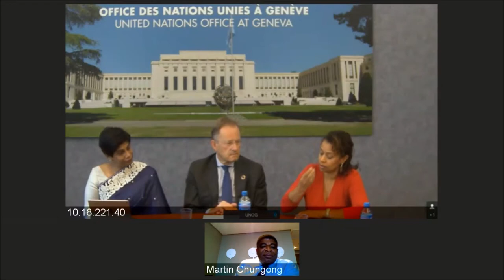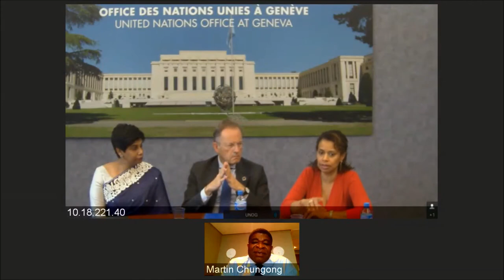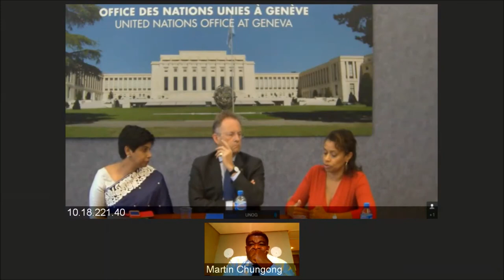Facebook Live Discussion on the Role of Male Champions in Promoting Women's Leadership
Co-organized by iKNOW Politics and International Gender Champions, this Facebook Live discussion brought together a diverse panel of Geneva-based Gender Champions who shared their experiences and views on the role of male champions in promoting women’s political participation and leadership.

Moderator:
- Martin Chungong, Secretary General of the Inter-parliamentary Union
Speakers:
- Elayne Whyte Gómez, Ambassador of Costa Rica to the UN in Geneva
- Michael Møller, Director General of the UN in Geneva
- Nazhat Shameem Khan, Ambassador of Fiji to the UN in Geneva

Along with iKNOW Politics and International Gender Champions’ current e-Discussion on this topic, this event was part of their efforts to promote an active and fruitful online dialogue on how men can be catalysts for enhancing women’s participation in politics with the goal of drawing out best practices and lessons learned.